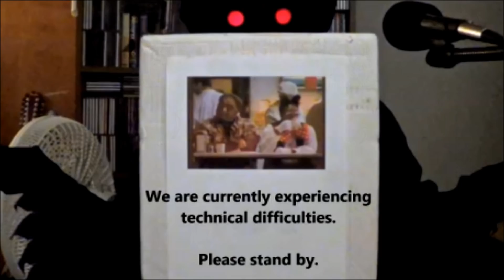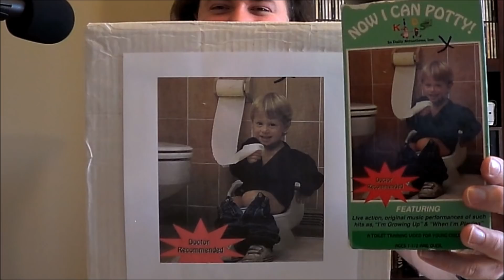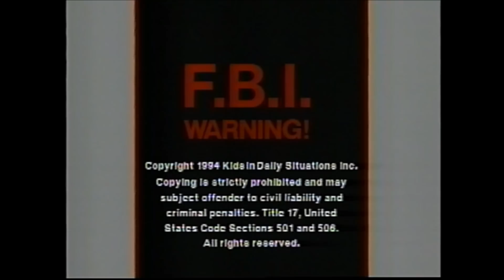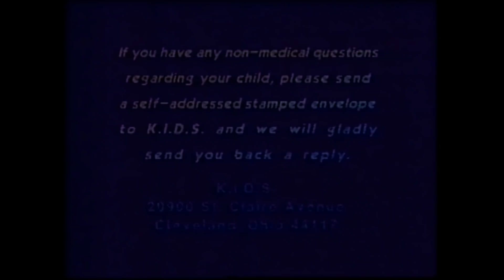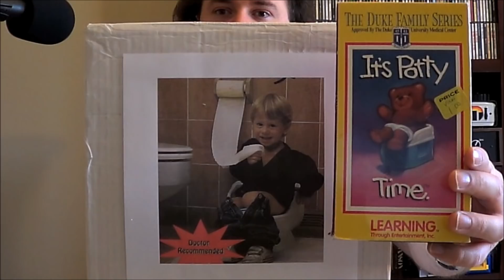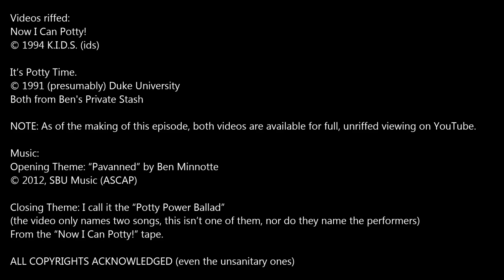Oddity Archive: Episode 172 – VHS Vault Vol. 15 (Potty All The Time)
In the name of commercial appeal, the Archive cheapens itself to toilet humor.